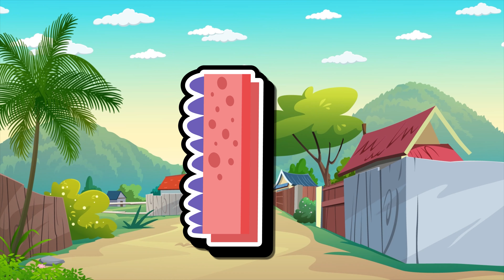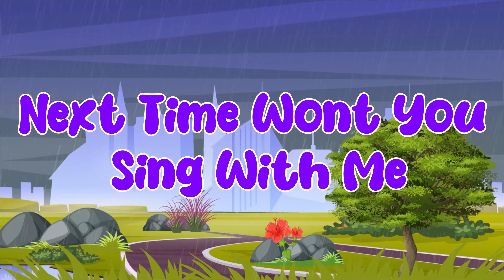Phonics Song for Toddlers - A for Apple - Phonics Sounds of Alphabet A to Z - ABC Phonic Song